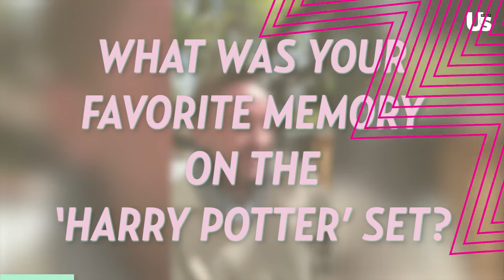Harry Potter Star Tom Felton Is Down For Draco Malfoy’s ‘Slight’ Redemption Arc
Love Is Blind Jess Doesn’t Think Jimmy Wanted Her Back At The Lake Party

Love Is Blind AD Calls Clay A ‘Walking Red Flag’ & Reveals Where She Stands With Matthew